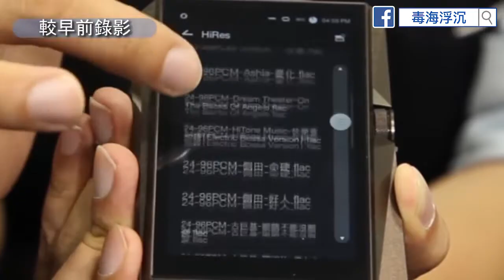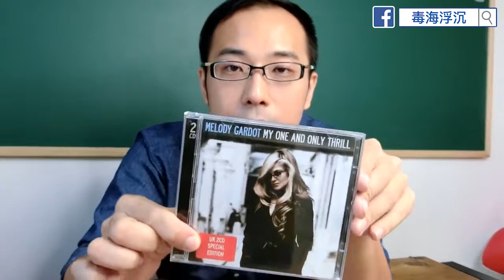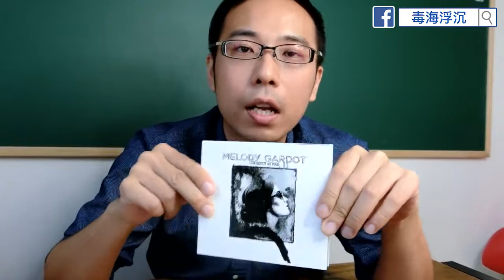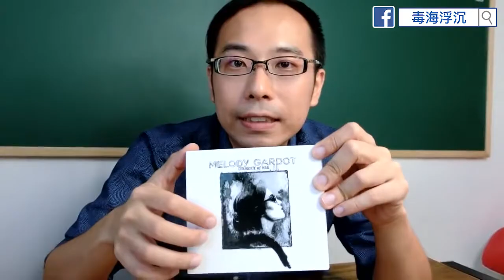[毒海浮沉] AK 380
今集講非常奢侈嘅AK380同Melody Gardot背景